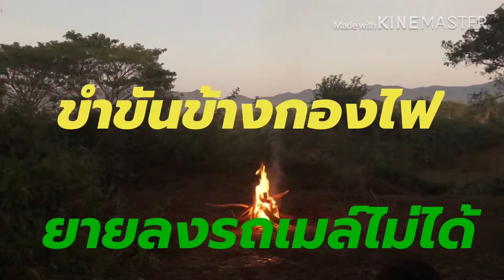ขำขันข้างกองไฟเรื่อง ยายลงรถเมล์ไม่ได้Phukamyao Phayao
ขำขันข้างกองไฟวันนี้เสนอเรื่อง ยายลงรถเมล์ไม่ได้ หากไม่ได้รับการช่วยเหลือมีหวังต้องไปลงสุดสายแน่นอนครับ ไปฟังว่าเรื่องจริงจะขำหรือสงสารยายดีครับ